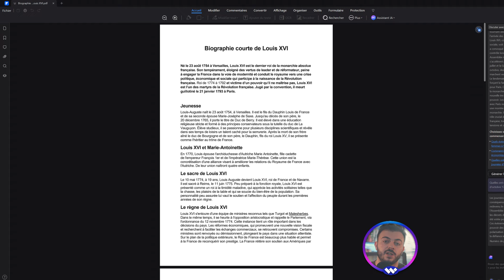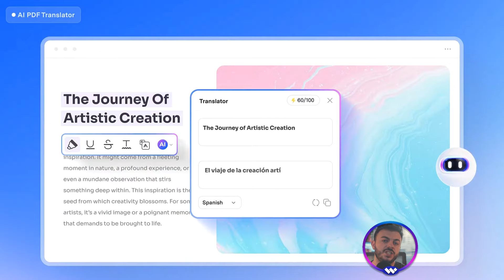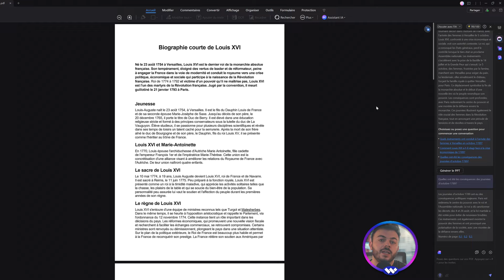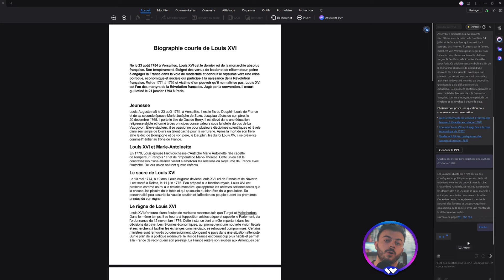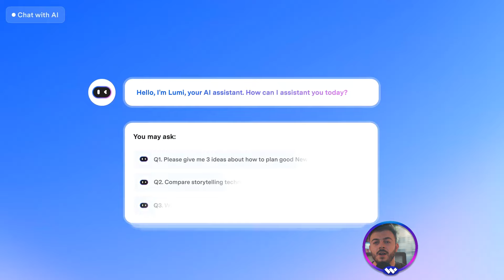PDF Element 11 : IA et Productivité Améliorée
Découvrez comment les nouvelles fonctionnalités d'intelligence artificielle de PDF Element 11 vont considérablement améliorer votre productivité. Dans cette vidéo, nous explorons comment l'IA intégrée à cette version optimise la gestion et l'édition de vos fichiers PDF. PDFelement

Dans cette vidéo, nous passons en revue les fonctionnalités basées sur l'IA de PDFelement 11 qui révolutionnent la manière de travailler avec les documents PDF. Apprenez à utiliser la reconnaissance de texte (OCR) intelligente pour convertir rapidement des documents en texte éditable avec une précision accrue. Découvrez comment l'IA de PDFelement 11 automatise la synthèse de documents, simplifie la réécriture et l'optimisation du contenu, et propose des corrections automatiques de l'orthographe et de la grammaire. Ces outils intelligents accélèrent vos flux de travail et rendent la gestion de vos fichiers plus efficace. Avec ces innovations, PDFelement 11 vous permet de gagner un temps précieux tout en augmentant la précision et la qualité de votre travail.

Intro : 0:00
Personnalisation Augmentée : 0:27
Traduction intégrée document : 1:10
Synthétisation et résumé de plusieurs PDF : 1:38
Vérification de l'orthographe : 2:19
Invité de commandes personnalisé : 2:34
Outro : 3:53